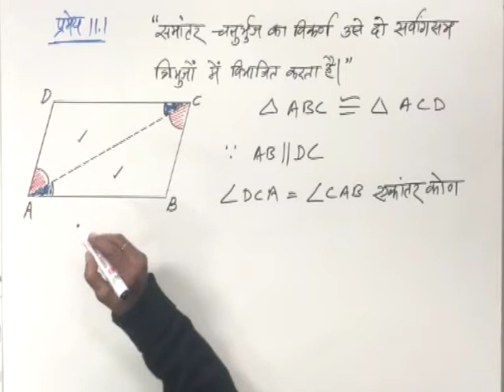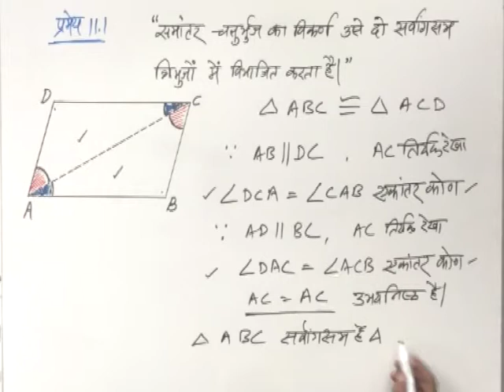CLASS 9th | MATHS | CHAPTER 11 | QUADRILATERALS |4 Pramey 11 1